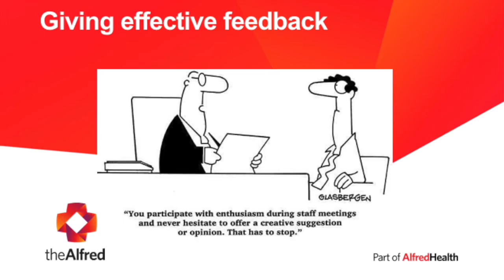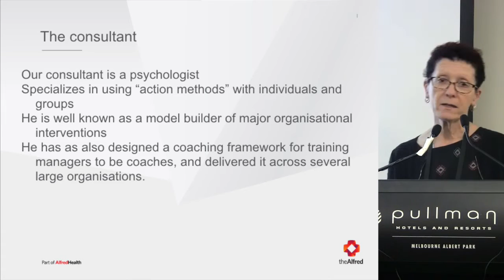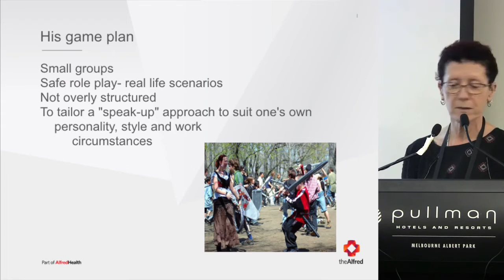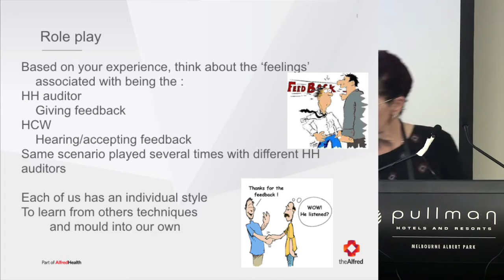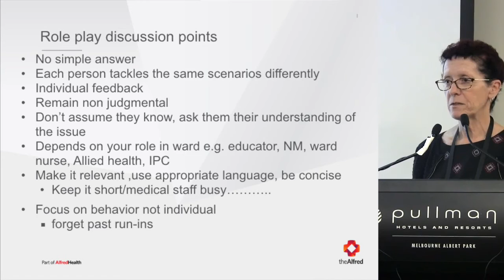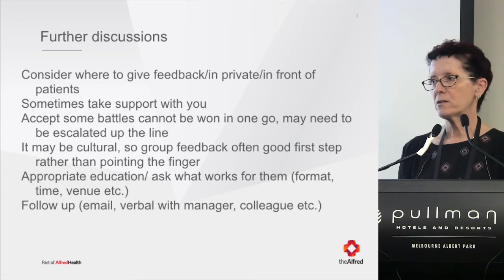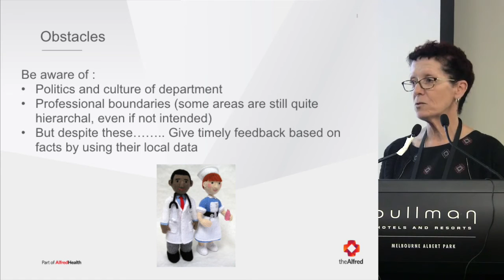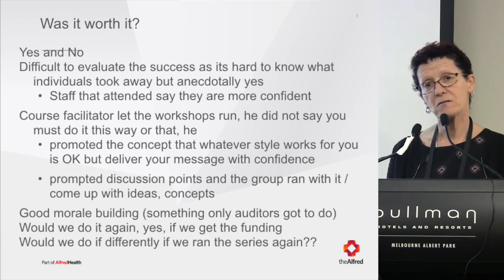Training Hand Hygiene Auditors to Provide Feedback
Kaye Bellis from Alfred Health explains the value of support training to the auditing teams, and how it improves confidence and effectiveness at meeting benchmark moments.